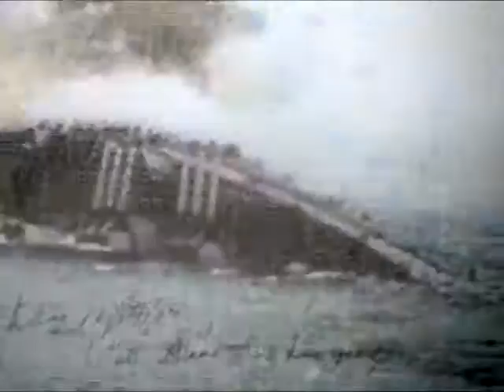Accurate Description of Reality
philosophy: inmendham